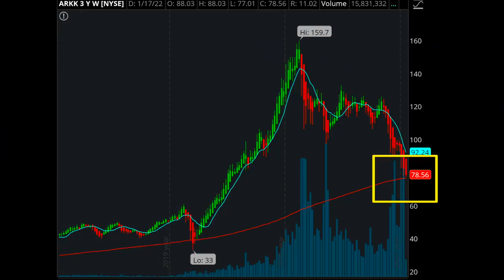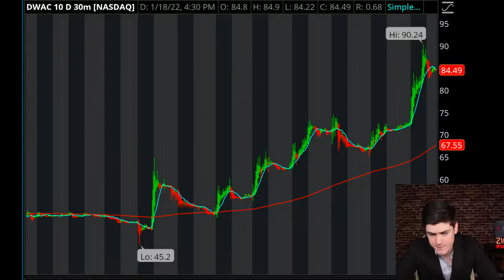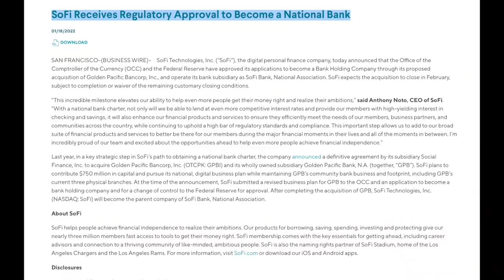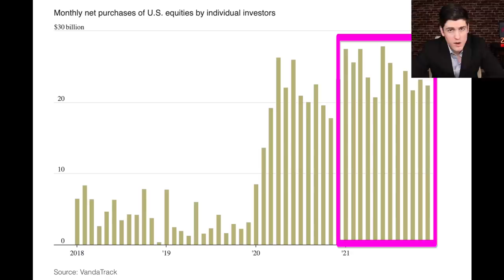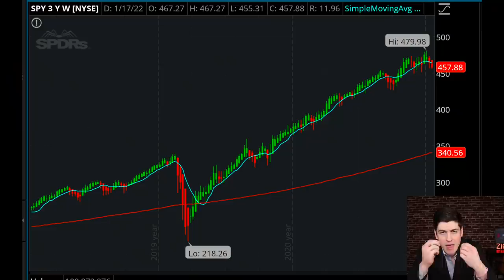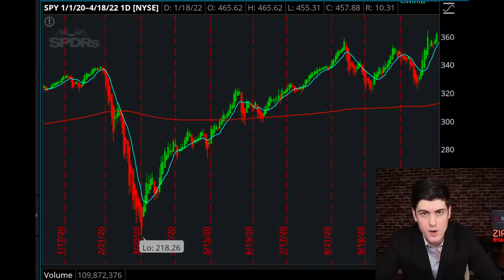STOCKS CRASHING FAST. [KNOW THIS, BIG TRAP]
These are Charlie's opinions, not investment/financial/legal advice. Past performance is not a predictor of future results. This is not personalized but rather general educational and informational material. Do your own due diligence and/or consult a registered financial advisor before taking any positions.